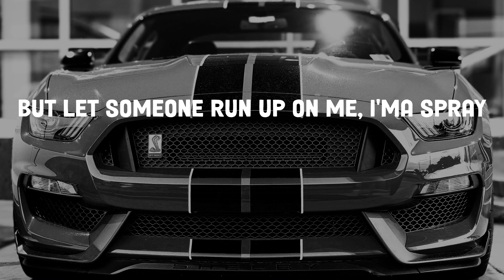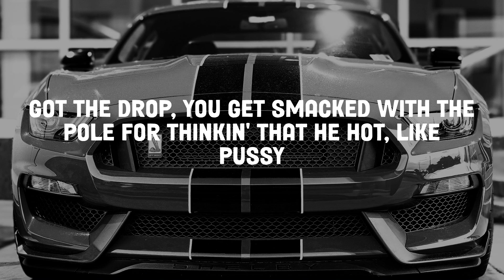Lil Tjay - Not In The Mood (Lyrics)